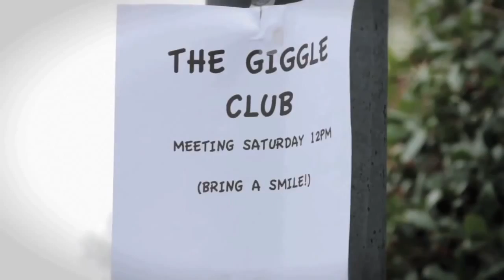Giggle Club: Club rules (TheGiggleClub Reupload)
Original Description:
Episode 1 of the Giggle Club.
Ending credit music: Jesse Hamel